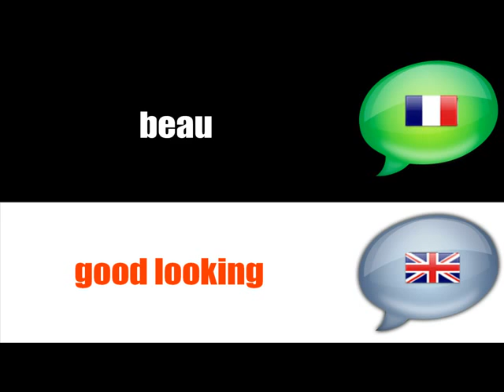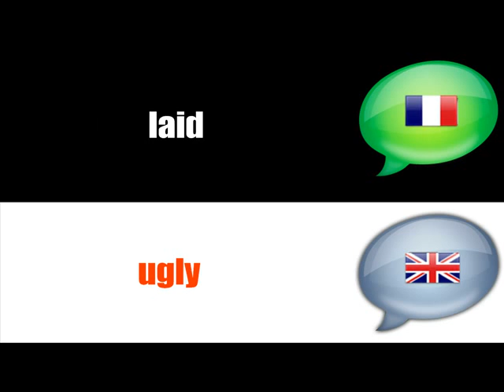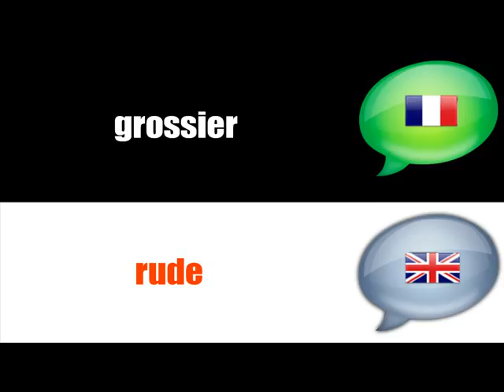درس الفرنسية = FRENCH = اللغة الإنجليزية # الصفات الأشخاص